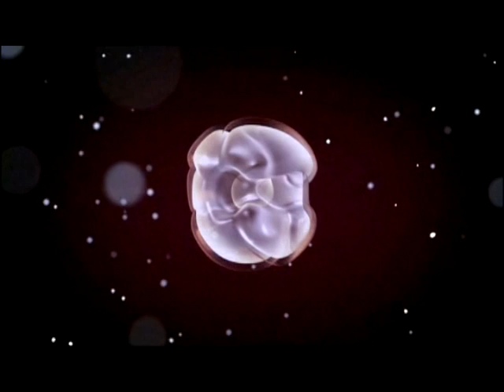The Oceans are the World's Largest Carbon Sink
Where does all the carbon go?